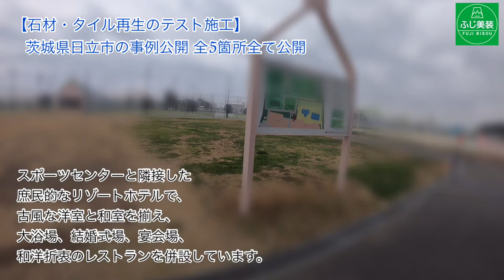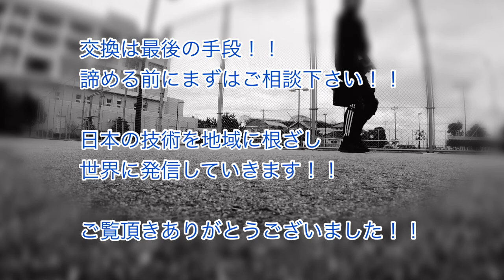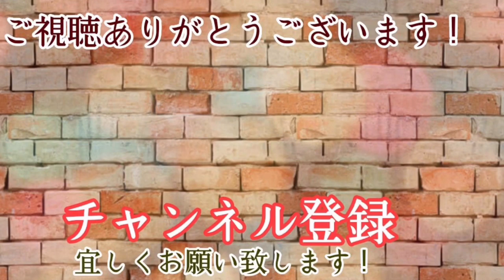石の薬品（研磨・磨き可能）にて石材タイルを再生させる技術・茨城県日立市事例